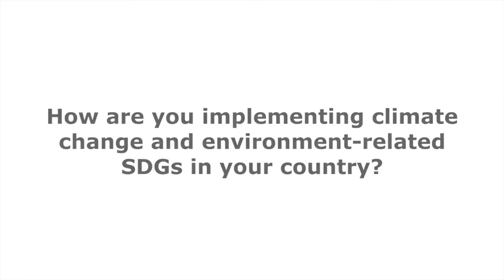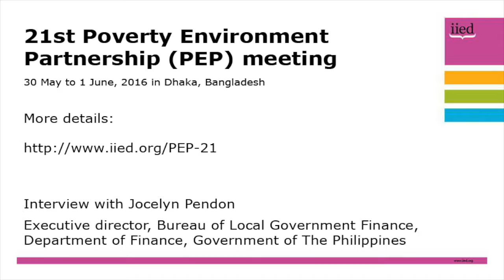PEP 21: Interview with Jocelyn Pendon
The 21st Poverty Environment Partnership (PEP) meeting took place in Dhaka, Bangladesh from  30 May to 1 June, 2016 and discussed sustainable goals in action.

Despite very different circumstances, countries are facing shared challenges and opportunities implementing the Sustainable Development Goals.
South-south and South-North partnerships are needed to learn from each other to achieve the SDGs.

Here, Jocelyn Pendon, executive director, Bureau of Local Government Finance, Department of Finance, Government of The Philippines, describes the progress, challenges and opportunities in The Philippines.

She suggests new tools and systems will help tackle data gaps, and relates how developing more information systems would help to interpret the links between poverty, climate and sustainability.